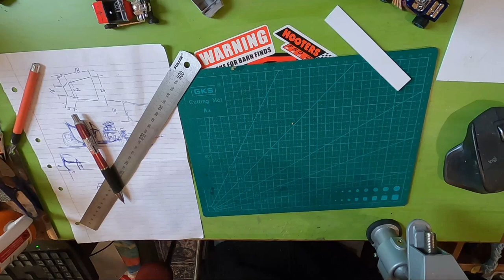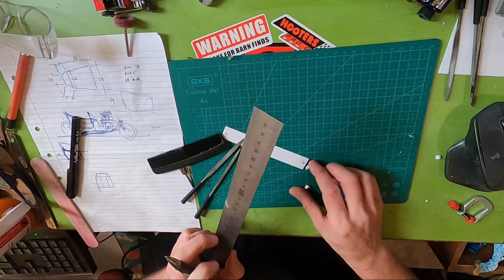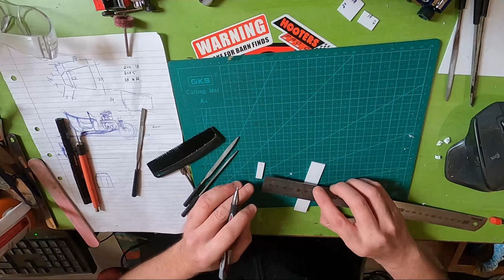boneshaker build off, Skullscratcher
Brian ( Die cast Outkast), Jim ( Jim Silva) and Funky ( Scale Street Garage) very kindly included me in a build off. but it was the dreaded boneshaker!!!
first thing I did was throw any regards for rules(there were none thankfully) out, and began to build. what happened is. different

bearcat designs :
pdxfTAXKx0EBMPslFNbuIxOMxgQ8IMlG5_ZJ3CycVx5mDK6uhkjQ9I